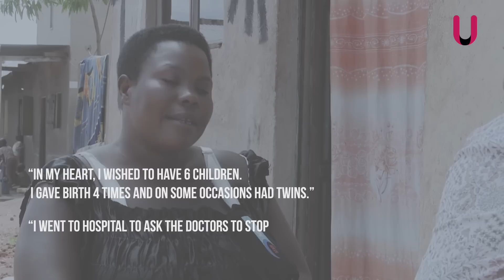Meet Mariam Nabatanzi: This most fertile woman in the world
The most fertile woman in the world, Mariam Nabatanzi, is a single mother from Uganda fending for her 38 children alone in Uganda. Mariam hopes to secure education for all her children by making menial tasks like hair braiding and decor for event management.